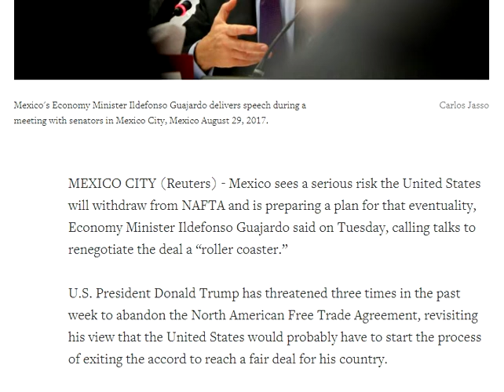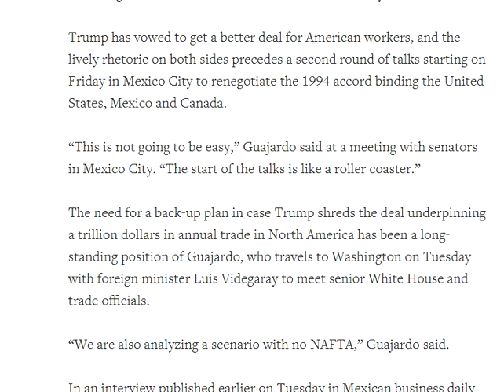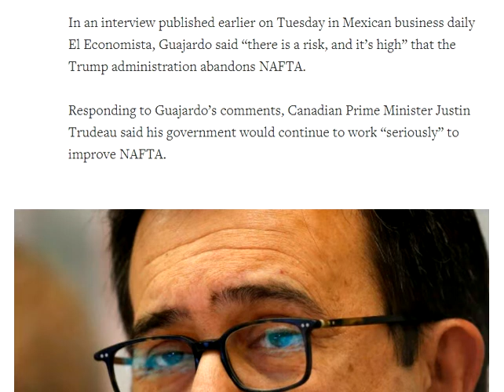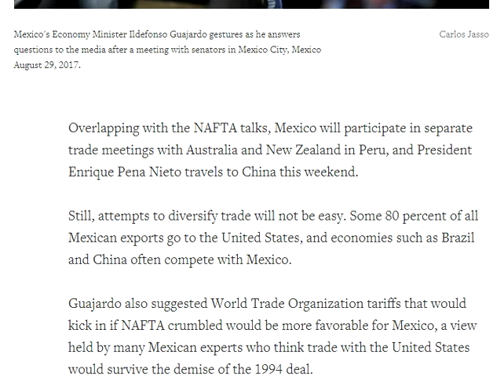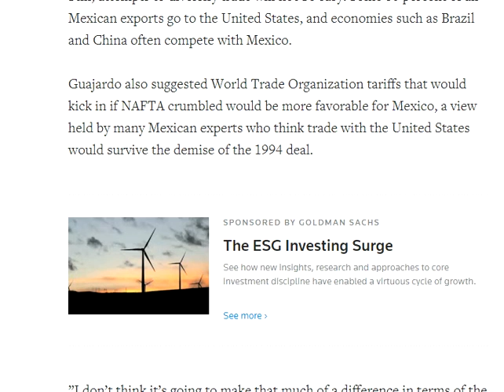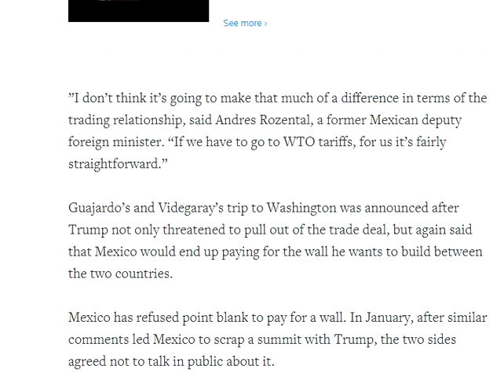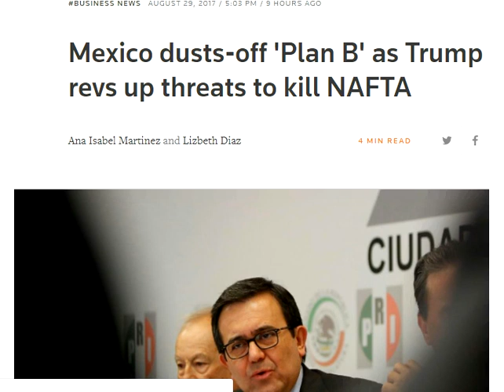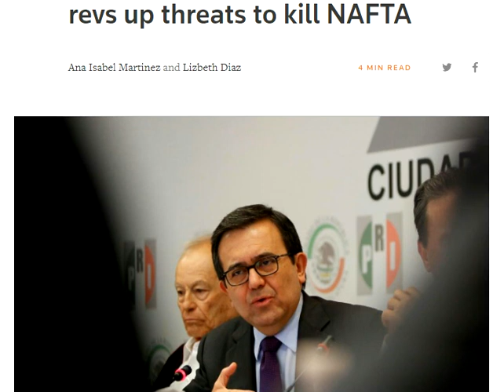Breaking News: Mexico Dusts Off "Plan B" As Trump Revs Up Threats To Kill NAFTA